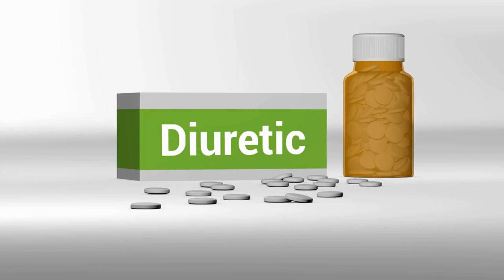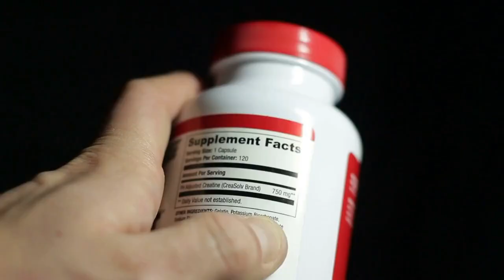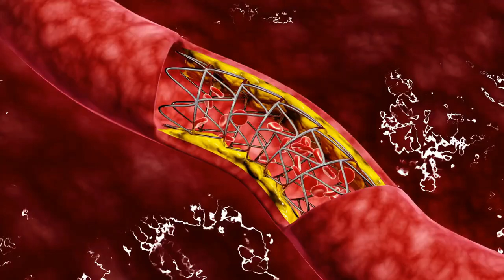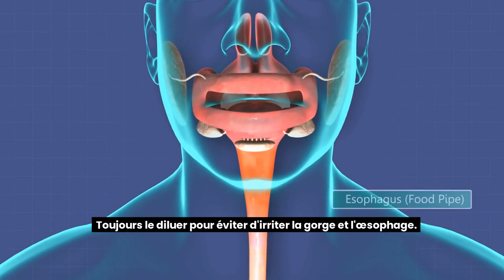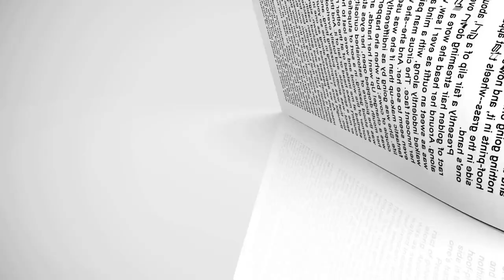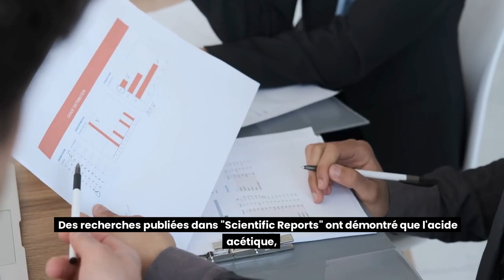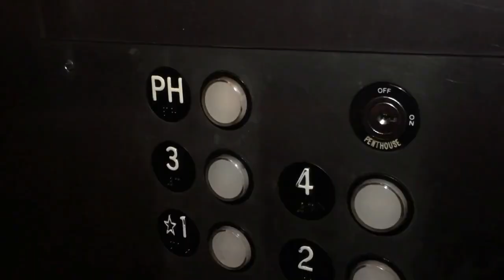Voilà POURQUOI vous devriez BOIRE du Vinaigre de CIDRE Après 50 ANS (Cela fait des merveilles)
Vous cherchez un moyen naturel et efficace pour booster votre santé après 50 ans?
Alors, ne cherchez plus ! Je vais vous révéler les incroyables avantages
Du vinaigre de cidre pour les personnes de plus de 50 ans.
Préparez-vous à être étonné par les bienfaits
Que ce simple produit peut apporter à votre digestion,
Votre système immunitaire, votre cœur, et bien plus encore !